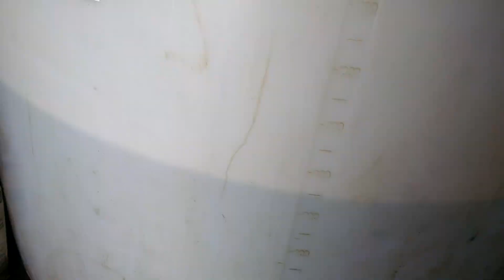Loading sprayer part 2.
Had a phone power button interruption